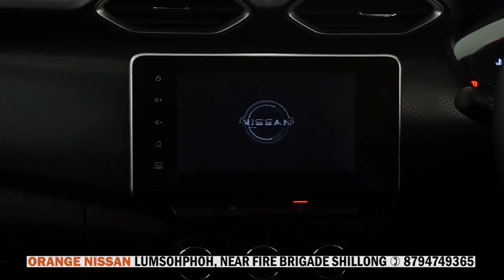PYNKHUID SHNONG KI DKHOT KA NPPYF KA PYNDENGREI UNIT